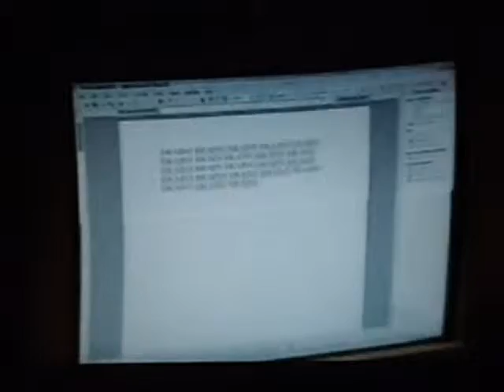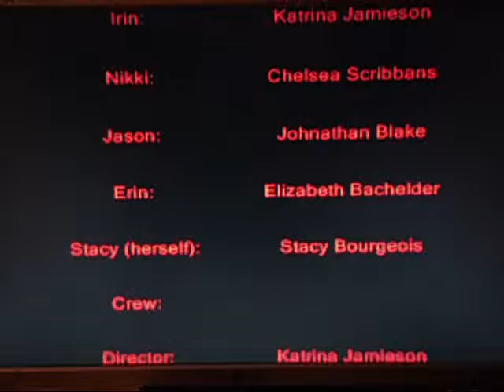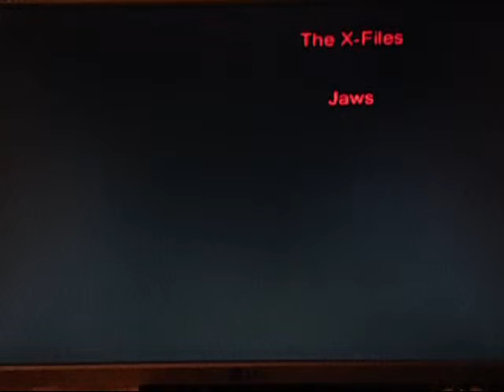Housemates Part 2 of 2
Yet again The Scary Forest Productions brings you another, Zombeh loving film. This is also another class project (Media Studies), We're handing this in for our ISU.  It's a story about a bunch of friends living in the same house, they all get into action when one of them turns into a Zombeh! Sorry for the quality my computer is CRAP! so I had to record the vid on my camera.